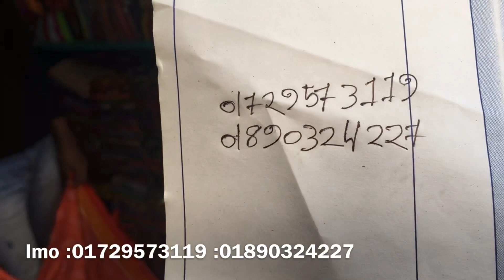মাত্র ৮০ টাকা থেকে ওড়না এবং থ্রিপিস কিনুন পাইকারি বাজার থেকে / ব্যবসা করুন মাত্র ৮০ টাকায় / only 80